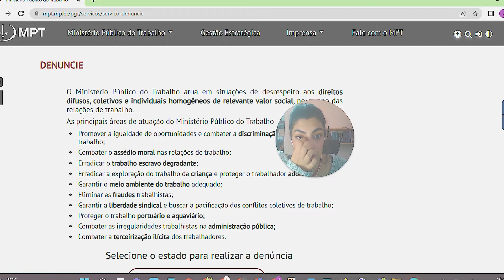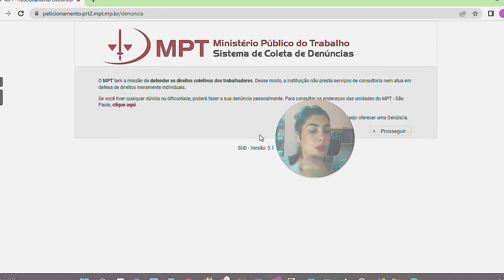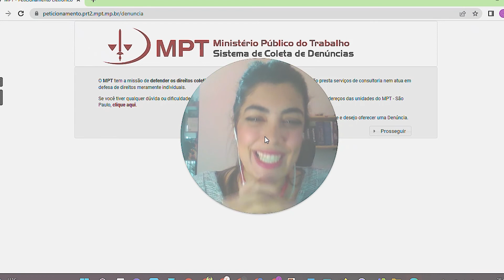Como DENUNCIAR ASSÉDIO MORAL no trabalho SEM SAIR DE CASA| 2 sites para denunciar assédio moral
Quero conversar com um especialista em direito do trabalho sobre meu problema trabalhista! ou nos chamar no (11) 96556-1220/ / CNPJ 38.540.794/0001-59.

Quero meu curso gravado sobre o escritório 100% digital:

*Softwares escritório 100% digital*

Como denunciar assédio moral no trabalho/ Como denunciar a empresa tóxica

Nesse vídeo explico o que é o assédio moral no trabalho e, inclusive, cito exemplos de processos de assédio moral no trabalho e processos em que a empresa foi condenada a pagar uma indenização ao trabalhador.
Além, claro, de explicar como denunciar o assédio moral no trabalho e a empresa tóxica.
Não basta existir como pessoa, o nosso Estado tem o dever de garantir que você viva uma vida com dignidade, entende?
E diversos fatores dizem respeito a “viver uma vida com dignidade”, por exemplo, seu direito de se alimentar bem, de ser respeitado por suas escolhas individuais, por ter seu corpo e sua saúde protegidas, entre outros.
Então, quando a empresa desrespeita sua dignidade, enquanto trabalhador, surge para o trabalhador o direito de ser indenizado.
Se a sua dignidade foi desrespeitada você sofreu assédio moral no trabalho e esse vídeo é para você!
Respondemos:
- O que é assédio moral (2:17)

- Exemplos de casos reais (04:04)
Link dos casos citados:

- Como provar o assédio moral no trabalho(06:41)

- Como denunciar o assédio moral sem sair de casa (7:22)
Sites citados:
📍No ministério do trabalho: acesse
📍No ministério público do trabalho: acesse (vá no ícone denuncie).

Claro que depois de ser desrespeitado não existe a possibilidade de a empresa voltar no tempo e mudar o que aconteceu, mas, pelo menos, ela deve te ressarcir com dinheiro.
Veja bem, o dinheiro não traz sua dignidade de volta, mas, é uma maneira de amenizar o sofrimento.
Cada caso é um caso e merece ser tratado com atenção.

▶ Texto do blog Jade Advocacia explicando detalhadamente todas as indenizações que um profissional da saúde pode ter direito

▶ Outro vídeo para trabalhadores: guia do processo trabalhista: tudo que você precisa saber antes de processar a empresa

▶ Outros vídeos da série “profissionais da saúde”, para você entender tudo sobre o piso salarial da enfermagem

🔎 O site do escritório Jade Advocacia com muitas dicas e notícias trabalhistas

📌 Você é advogado?

O escritório Jade Advocacia é especialista em direito do trabalho para profissionais da saúde, sabia?

✅ Gostou dessas dicas?
✍️ Comente tudo que desejar
✏️ Infelizmente, não conseguimos responder todos os comentários, mas, saiba que lemos todos e agradecemos o carinho. Adoramos saber a opinião de vocês, não deixe de comentar, ok?